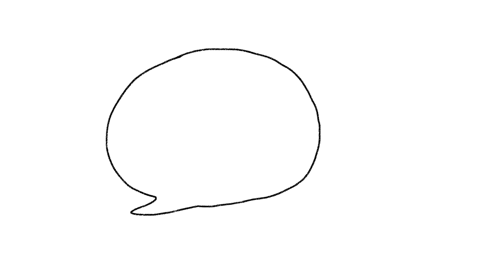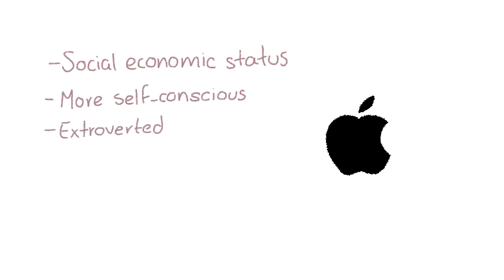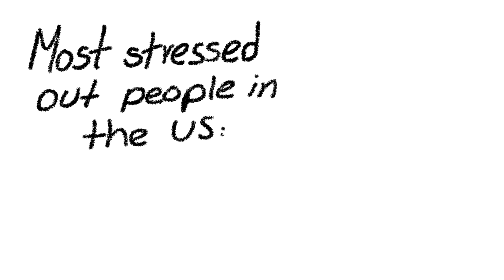12 WTF Psychology Facts Part 1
Surprising facts about psychology may give you new information to learn about! These are wacky and fun psychology facts of the things that everybody’s talking about right now, things like Facebook, sex, love, iPhones, and more! Did you know that loneliness actually hurts? There definitely is a difference between being alone and feeling lonely, though. Also, Facebook can make you depressed, due to the highlight reel nature of the social media platform. We will reveal more interesting facts in the video!

This is part 1, so we will cover another 6 in a part 2!

Do you have a wacky fun fact about psychology that you would like to share?